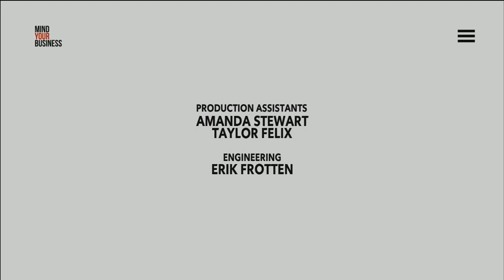GTTI and the Trades in Georgina | Mind Your Business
Join Georgina Chamber of Commerce Executive Director Jennifer Anderson for a look the trade sector in Georgina including the recent announcement at GTTI. Recorded July 13th, 2020.